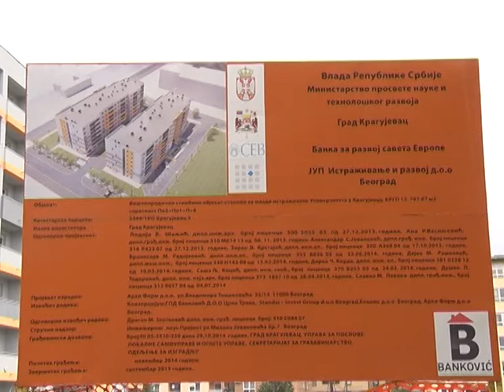210 stanova na korišćenje mladim naučnicima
Универзитет у Крагујевцу располаже са 210 станова које ће на коришћење добити млади научници.